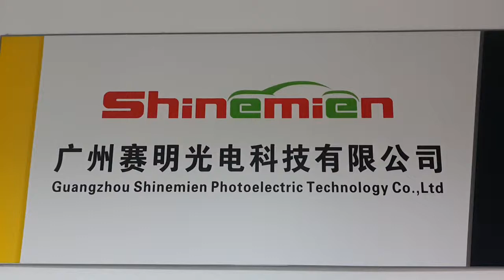32LED 12V or 24V Amber White Strobe Mini Lightbar Led Emergency Vehicle Warning Light bars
Guangzhou Shinemien Photoelectric Technology Co., Ltd
LED Strobe Lights manufacturer in China.
Skype:shinemien